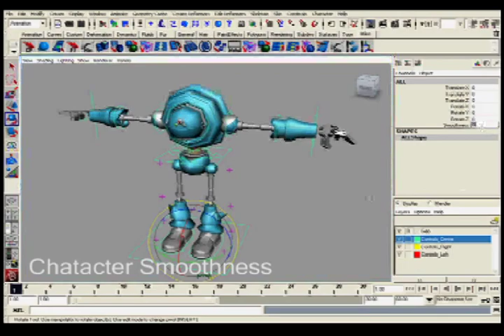Robot Rigging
This is a Robot, modeled and rigged by me :)